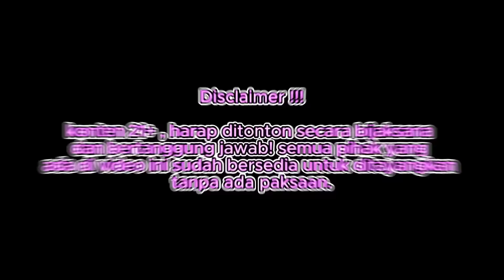JADI B*DAK SEX OM OM !!!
Creatalks Season 2 Episode 5 kali ini, menghadirkan seorang narasumber yang jadi budak 3x dari om om, dan membagikan tips menjadi ani ani, seperti apa ceritanya silahkan ditonton yaa gaes.

Teman Creatalks, jika kalian ingin bercerita kalian bisa menceritakan ke kami via email . Akan kami bacakan di next video untuk nama dan data akan kami samarkan.

Pastikan Kamu Selalu Pakai Tissu King Horse Yang Berkualitas
Confident Bring A Pleasure